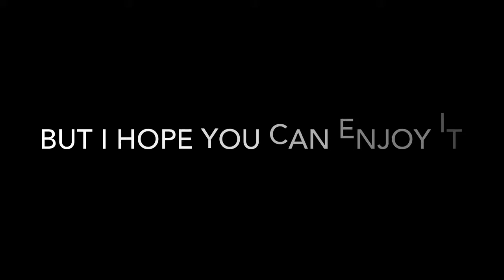Sneak Attack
I'm putting this on YouTube to save room on my phone and to prove to my dingus friend that I CAN make my own music.

I've actually made a lot of my own music, it's just they're on the cloud and I can't get them back right now which makes me mEgA sHOoK. But I got 3 of them off my phone before they got on the cloud somehow.